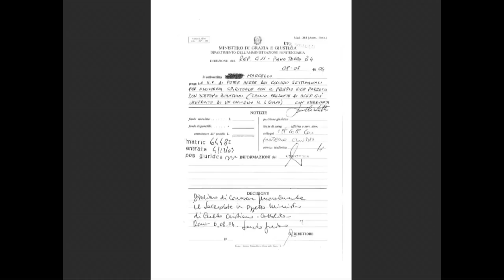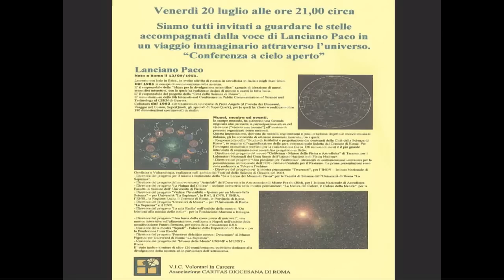Semi di libertà con Dante, Shakespeare e la stelle: Daniela de Rebert at TEDxTrastevere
Dal 1984 volontaria nel carcere di Rebibbia. Presidente dell'Associazione VIC--Volontari In Carcere: 100 volontari per l'ascolto delle persone detenute; una comunità alloggio che ha accolto oltre 10mila persone; l'assistenza per ridare dignità; la sensibilizzazione per una città accogliente; una cooperativa per favorire il reinserimento lavorativo.

Giornalista professionista, caposervizio al Tg2 nella redazione Esteri. Attenta alle problematiche del disagio e della povertà, dei diritti negati o conquistati. La sua campagna sui diritti delle donne e delle bambine, ha vinto il premio "Immagini Amiche 2013" dell'UDI e del Parlamento Europeo.